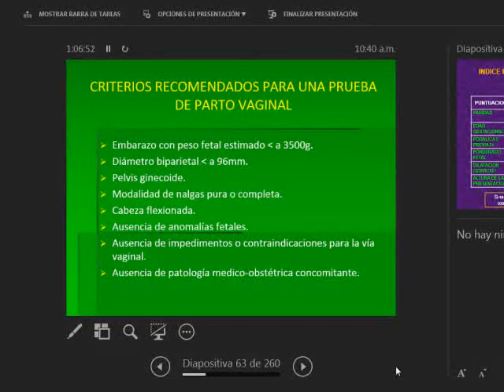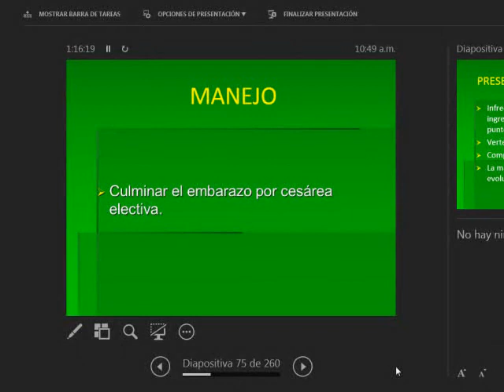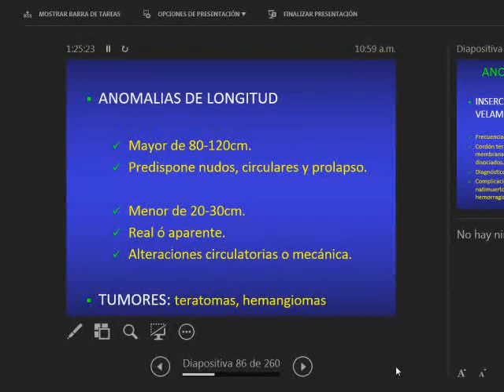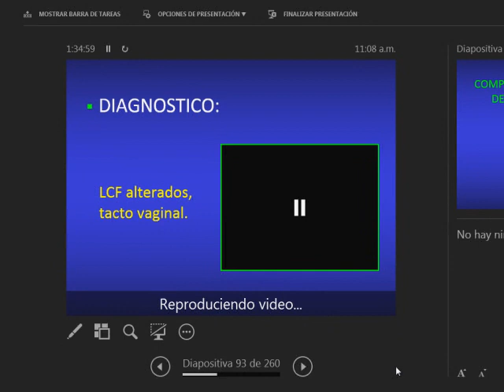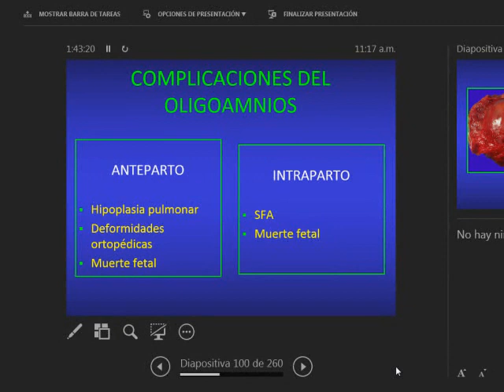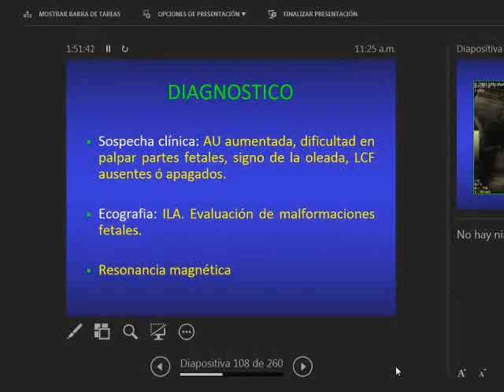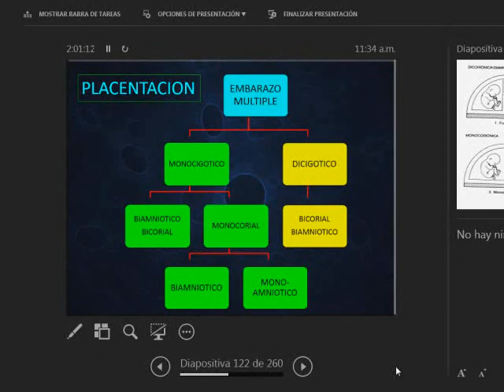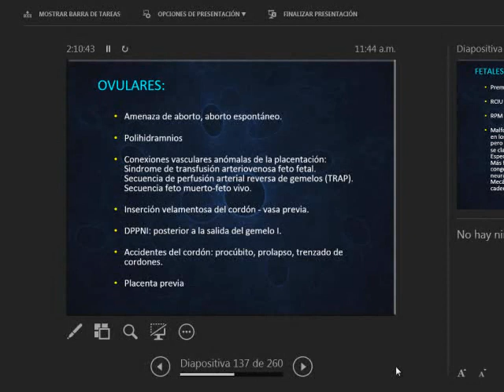Tmmed ginecología - IIRO14 Dr APARICIO OBSTETRICIA II PARTE2